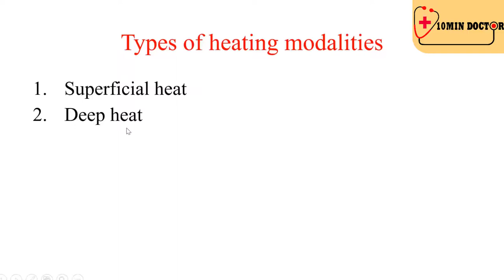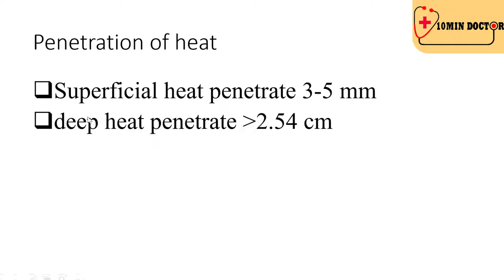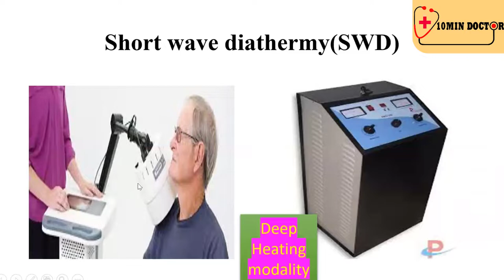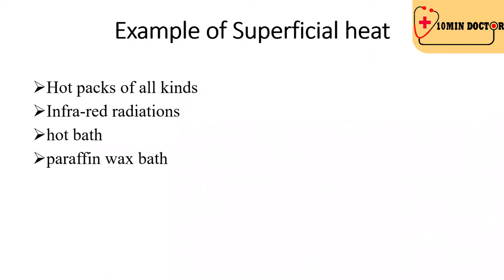Types and example of heating modalities ( Physics & Electronics ) FCPS Part 1( paper 2 )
In This Video:
Types and example of heating modalities (Physics & Electronics)  fcps part 1(paper 2) 10 Min Doctor |

Dr. Md. Mominul Hasan Himel
M.B.B.S BCS (Health)
Consulting Physician
National Institute of Neuroscience

ফিজিক্যাল মেডিসিন এন্ড রিহ্যাবিলিটশনে পার্ট ১ পরীক্ষার্থীদের জন্য
আমরা পর্যায়ক্রমে আরো ভিডিও আপলোড করবো |

🌐10 Min Doctor🌐
🌐AL-MUGHNEE ( المغني )